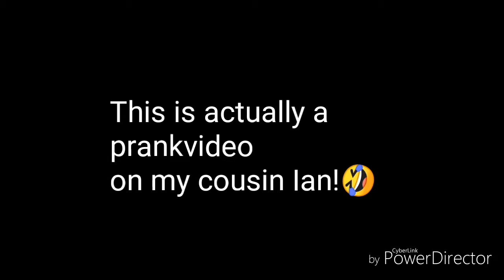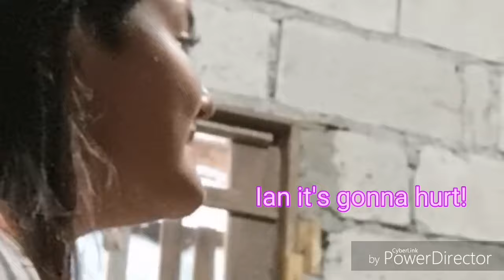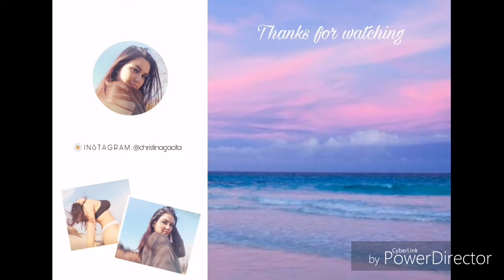I waxed my cousin's nipples! (PRANK) 😂🇵🇭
[ READ ME ]

Hello everyone!🌼

Welcome back!
I am so exited to start this new yourney and I can't wait to share it with ALL OF YOU.

Here is my first PRANK VIDEO featuring my cousin Ian and cousin Nessa! Me and Nessa wanted to play a prank on Ian and we desided to WAX HIS NIPPLES😂

I hope you will enjoy my travel vlogs in the Philippines 🌴🇵🇭

Xxx
Christina 🌸